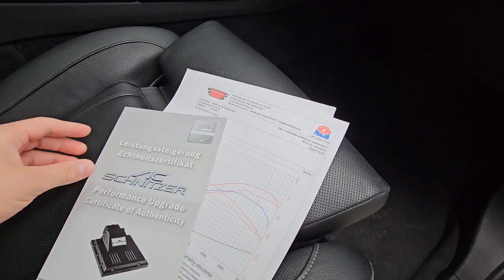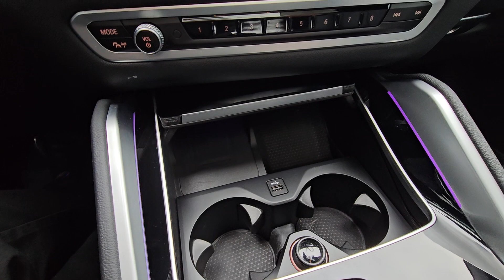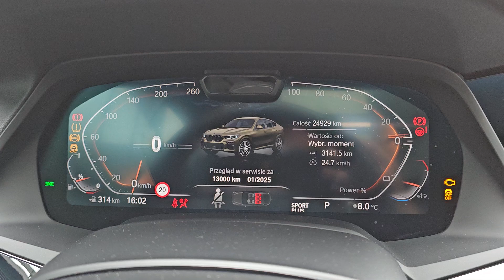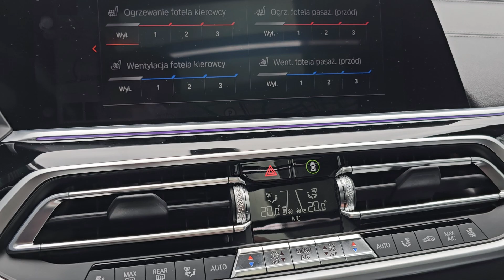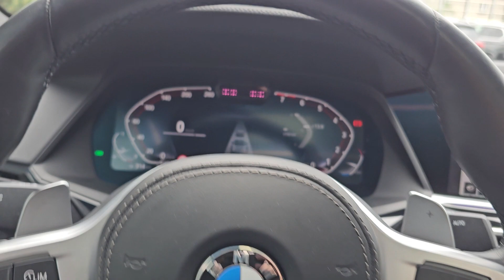BMW X6 G06 xDrive40i AC Schnitzer 383 KM, 2022. Prezentacja wideo.